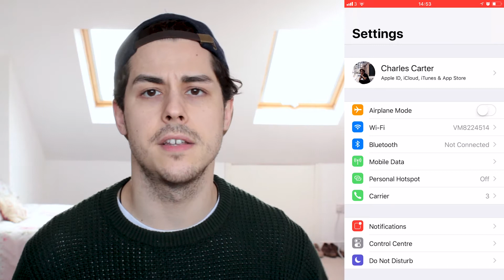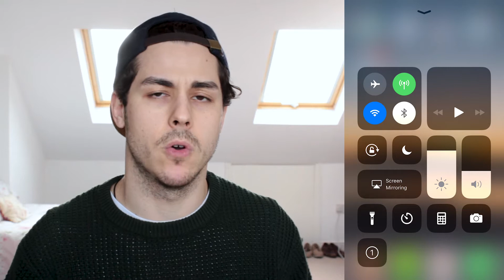How to Screen Record! | Screen Record on Iphone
How to screen record! Ever wondered how to screen record on your iPhone? Ever wanted to know how to get a recording from your phone screen onto you computer?

Look no further...I've put together a super quick and super easy tutorial on ow to screen record on your iPhone. Screen recording comes in super handy if you ever need to send a video of whats on your phone to a friend, insert a recording into a larger video, or just keep a record of something!

Let me know if you want me to put together tutorials for any other features in the future!

Wandergasm

FAQ:

When did I start travelling?

 I began to travel properly a few months after I graduated university in 2012. I booked a one way ticket to Australia and the fun began from there!

How do I fund my travels?

I normally apply for a work/travel visa in the country I am spending the majority of my time, I will then work for several months in a row, save up money and then disappear for a few months when I have the cash! I am also blessed enough to have made some really good friends on a lot of my previous travels, this normally means I have a place to crash!

What did I do before I began travelling?

Before I started travelling I gained a BSc in Forensics and Crime Scene Investigation, I intended to use my degree to get into Law school and become a Lawyer! That was all until I discovered road trips and wanderlust!

Do I have any previous experience in Film or Photography?

No! Everything I know I learned on the go! It really is the best way! Hands on knowledge in filming and editing really cannot be beaten.

How do I start travelling?

Just pack up and go! It really is the only way! If you keep telling yourself you're waiting for the perfect moment to travel, 10 years will pass and you'll realise you never did, adventure really doesn't wait!